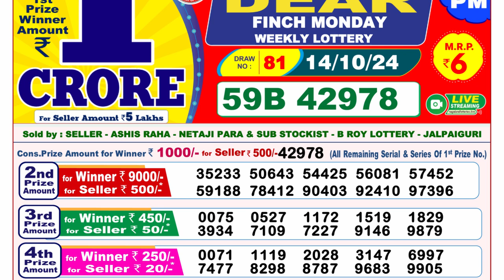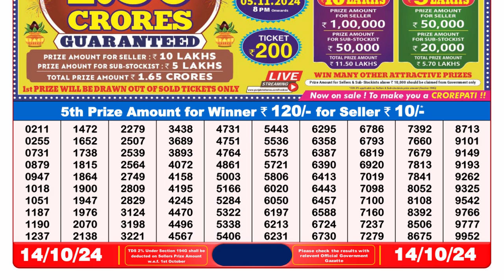Lottery Sambad 8PM Result 14.10.2024